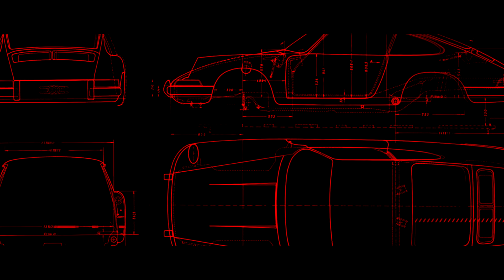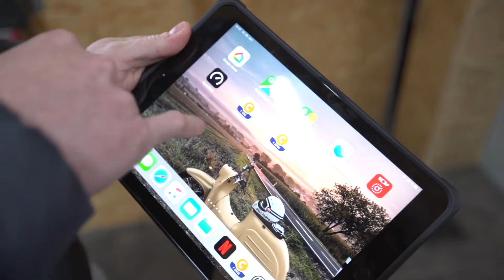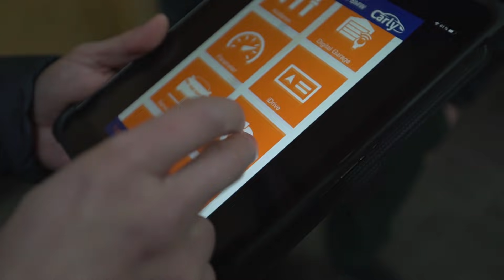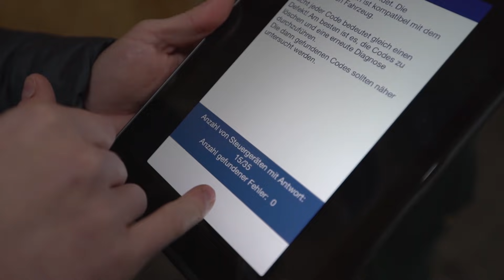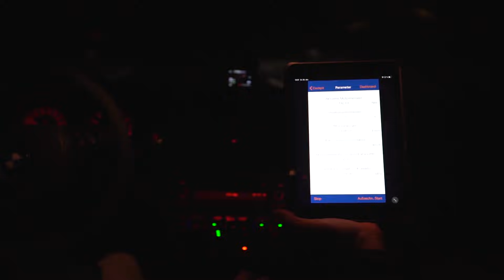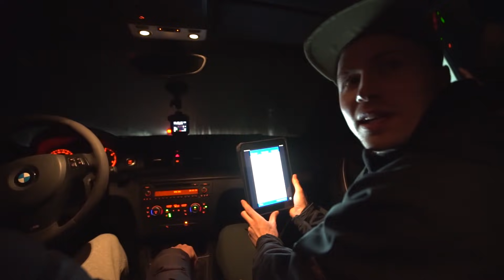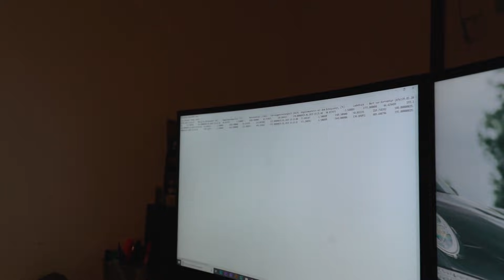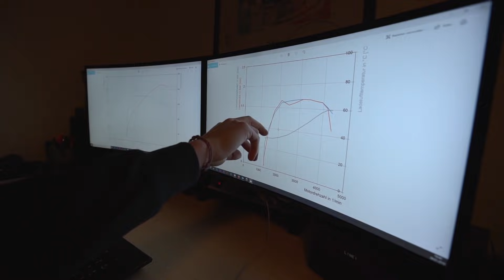HOLYHALL | WAS IST CARLY ?